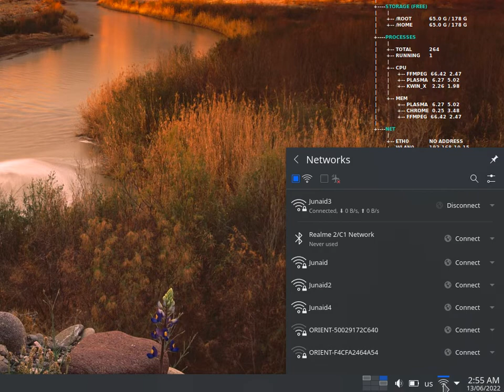RoshanOS 2.0 Video 2